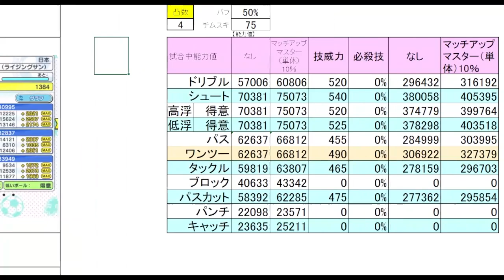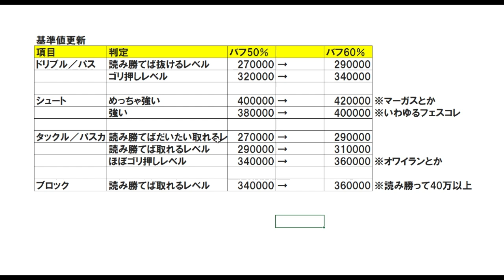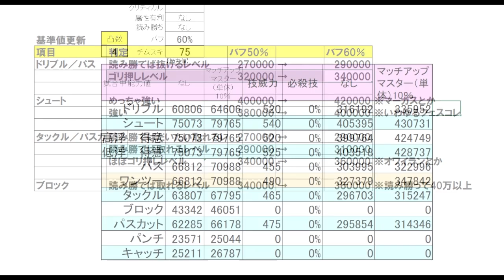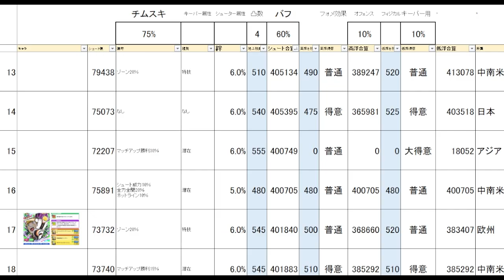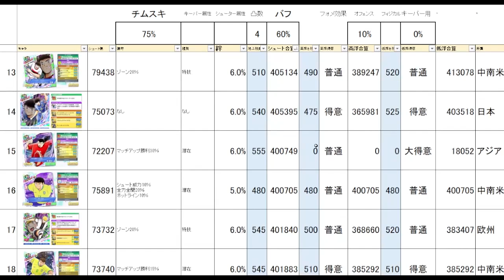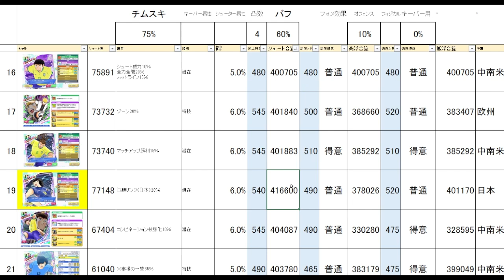6周年に向けて、数値チェック基準の解説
目次
0:00 数値チェック基準解説
6:03 チムスキとバフの関係チェック
7:36 ドリコレ日向に540シュート積むと！？
9:07 さいごに

キャプテン翼 RISE OF NEW CHAMPIONS